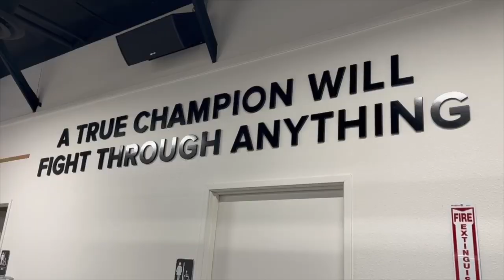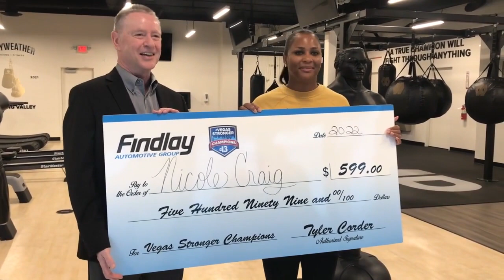Las Vegas local Nicole Craig: Sharing the importance of fitness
Fighting for the future.   An owner of a local boxing gym is giving back to the community through a series of classes and workshops. Nicole Craig and her team are mentoring kids and teaching them the importance of fitness and never giving up on their goals.